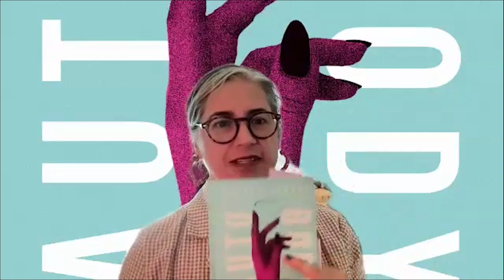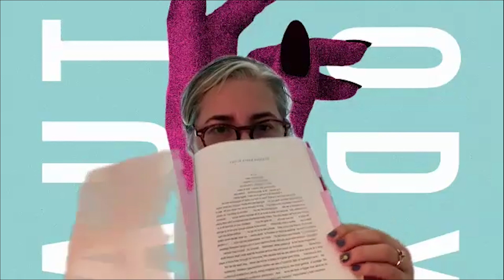Curated Conversation(s): Monika Radojevic & Vickie Vértiz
UK poet Monika Radojevic and US poet Vickie Vértiz come together for a transatlantic discussion of their work. Curated Conversation(s): a Latinx Poetry Show is a virtual discussion series pairing Latinx poets from the United Kingdom and United States for a deep dive into their poetry.

Monika Radojevic is a Brazilian-Montenegrin poet, writer and women’s rights campaigner. In 2019, she became the inaugural winner of the Merky Books New Writers’ prize for her poetry, and her debut collection, teeth in the back of my neck was published in 2021 with Penguin Random House. Her writing has been described as a “vital contribution to literature” by Huck Magazine and “courageous and arresting…a poet to watch” by the Independent. Monika works for the UK’s only feminist political party, the Women’s Equality Party, and is also working on her first short story collection. In her spare time she is an artist and painter. She writes, performs, edits and runs Feminist Invoicing, a poetry project about power dynamics and what we’re owed from systems of oppression.

Vickie Vértiz is the oldest child of an immigrant Mexican family. Her writing is featured in the New York Times magazine, the Academy of American Poets, the Los Angeles Review of Books, and the San Francisco Chronicle, among many others. She is the author of Palm Frond with Its Throat Cut and Auto/Body. Palm Frond won the 2018 PEN America literary prize in poetry and Auto/Body won the 2022 Sandeen Prize from the University of Notre Dame. A recipient of fellowships from the Mellon Foundation, VONA, CantoMundo, and Macondo, Vickie teaches writing at UC-Santa Barbara. She lives in Los Angeles.